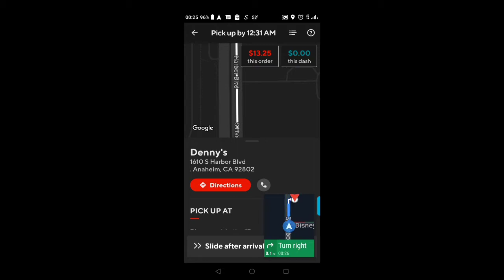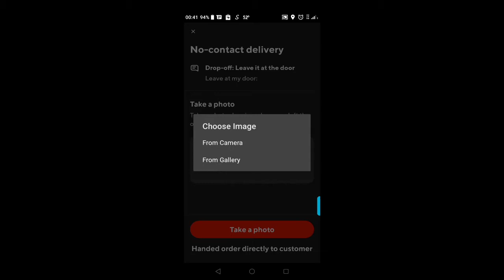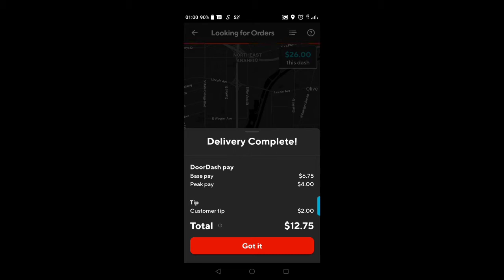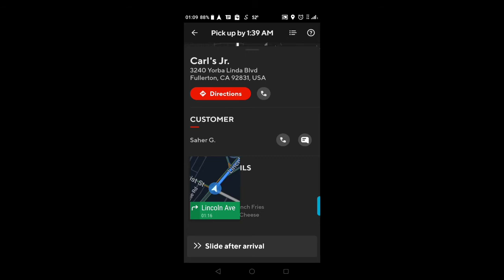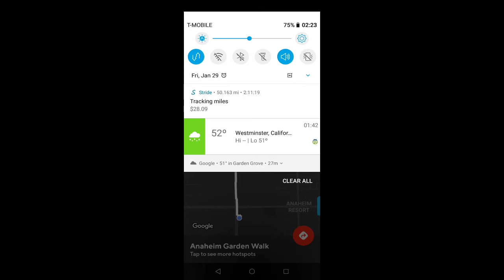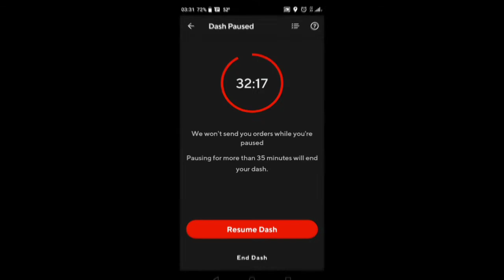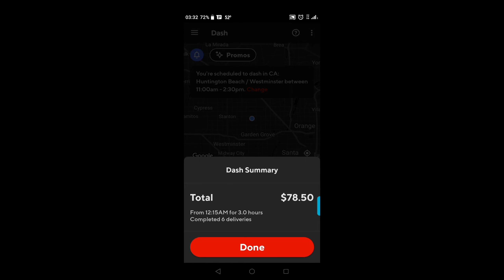Wee Hour of Dashing in the Rain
So the weather is nasty (raining hard) in Southern California. Today is Friday and Dashing will be super busy. On top of that, they offered $4 premium on top of regular pay. I can't help myself but get my happy behind out of bed at midnight and run this shift for three hours. Here is the final earning and the journey of a Dasher in the wee hours.